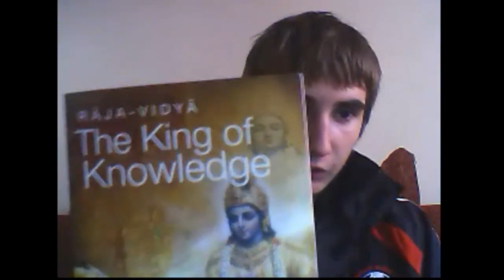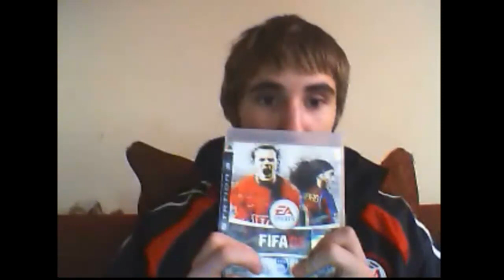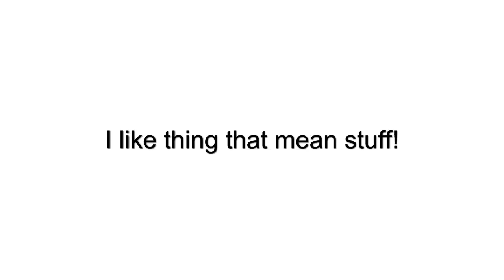Gouranga - BE HAPPY!